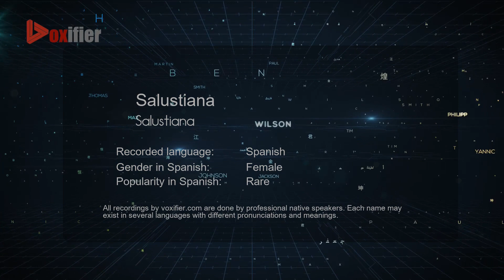How to Pronounce Salustiana (Salustiana) in Spanish - Voxifier.com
This is the Spanish pronunciation, gender, and phonetics recording of the name Salustiana (Salustiana). The same name may exist in other languages with different pronunciations. Check the meaning of name along with other possible pronunciations or similar names for free Voxifier uses the help of expert linguists to simplify pronunciations by replacing some special sounds with sounds more commonly available across all languages.